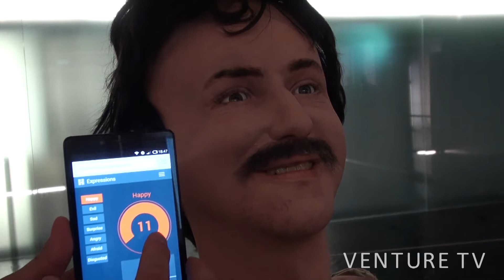Roboter erobern die Erde. Und sie sehen aus wie du und ich!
Bill Gates ist nicht nur einer der reichsten Männer der Welt, sondern auch einer der gefragtesten digitalen Vordenker. Doch bei viel Optimismus für die Zukunft  sieht er auch Dinge auf uns zukommen, die ihm Angst machen und die unsere Gesellschaft vor eine schwere Zerreißprobe stellen könnten: Es geht um die Invasion der Roboter und ihre Folgen.

Zwar können uns Roboter viel Arbeit abnehmen, doch in Zukunft werden sie mit großer Sicherheit auch unvorstellbar viele Jobs vernichten, die heute nur von Menschen aus Fleisch und Blut erledigt werden können. Dabei geht es nicht nur um einfache Jobs, sondern auch um komplexe Aufgaben. Wie menschlich schon heute Roboter wirken und welche Jobs sie in Zukunft übernehmen können, erzählt uns unser heutiger Gast Jong Lee, CEO von Hanson Robotics. Das Unternehmen stellt erstaunlich lebensechte Roboter her, die mit hunderten von kleinen Motoren nahezu perfekt die menschliche Gesichtsmimik nachbilden können. Anders als Bill Gates sieht Jong Lee jedoch fantastische Chancen in unserer Zukunft mit den Robotern. Was denkt ihr zu dem Thema? Panikmache oder realistische Gefahr? Wir freuen uns auf eure Kommentare.